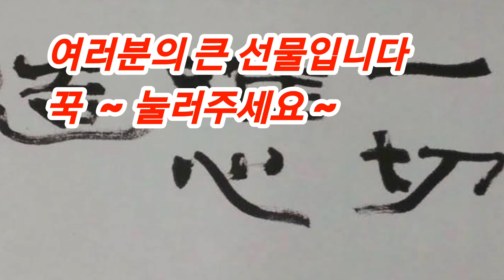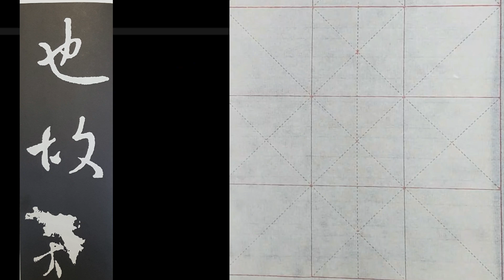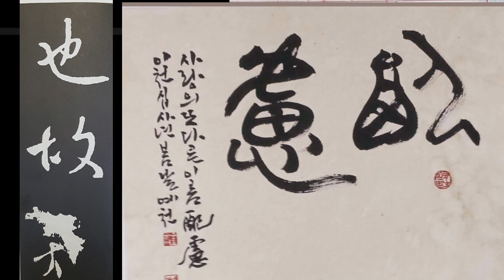왕희지 행서 집자성교서 8 행서의 진수를 보라!!! 행서입문 초보자 필수! 書法 書道 Calligraphy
왕희지 행서의 아름다움과 미학적인 요소와 구성법을 익혀서 서예술의 진면모를 느껴 본다